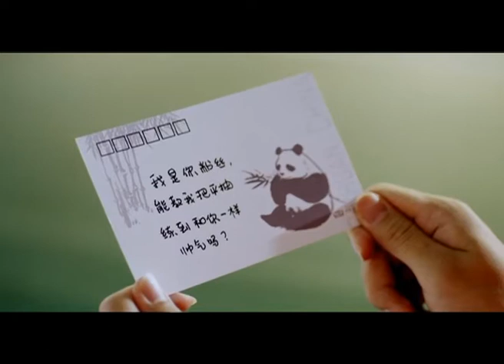15. FedEx携手中国羽毛球队教你打羽毛球—剑拔弩张十五进攻平抽